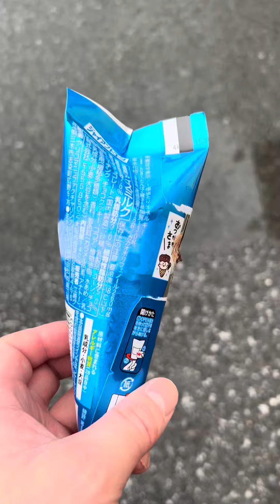アイスクリーん